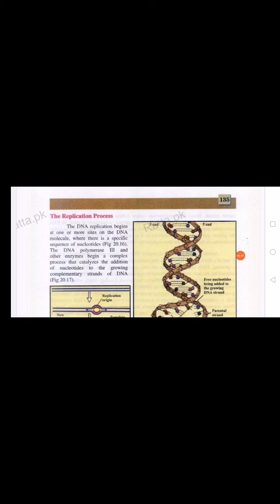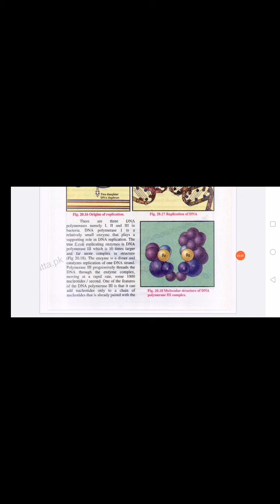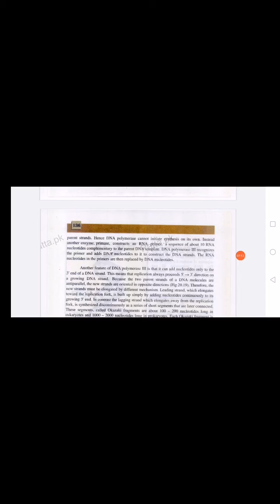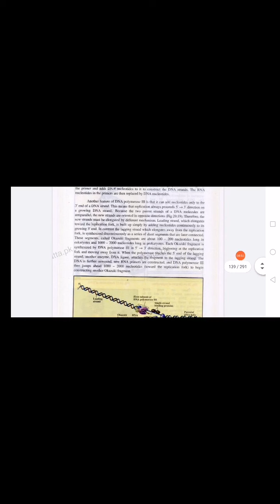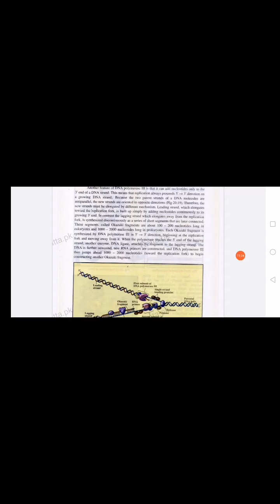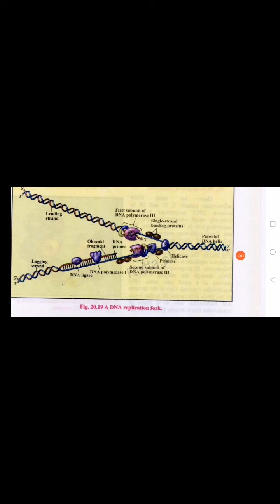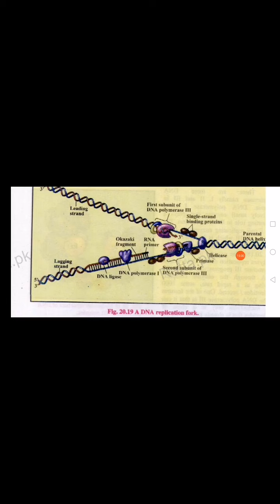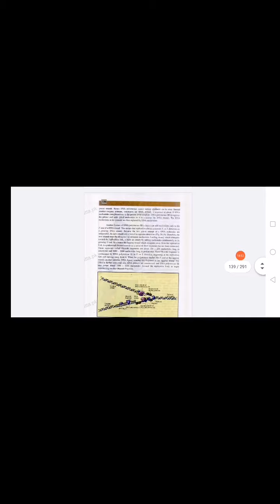Biology-Lecture no 8 Intermediate Part 2 Rawalpindi Women University